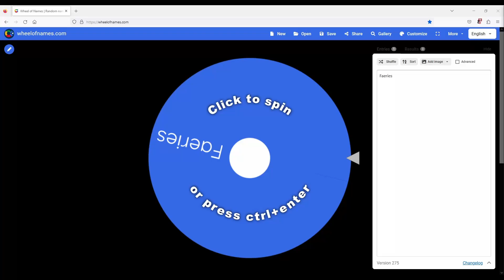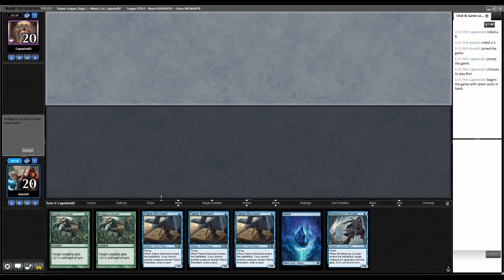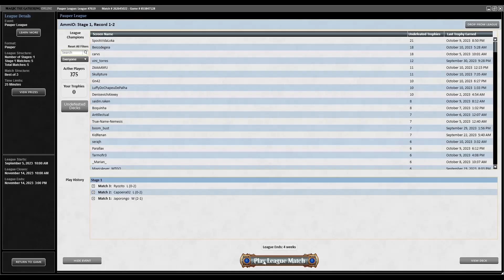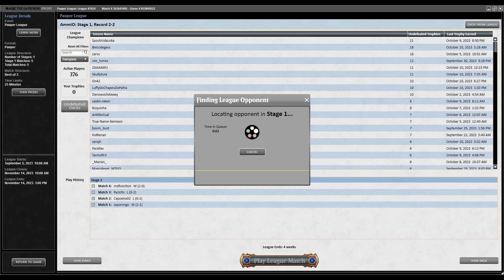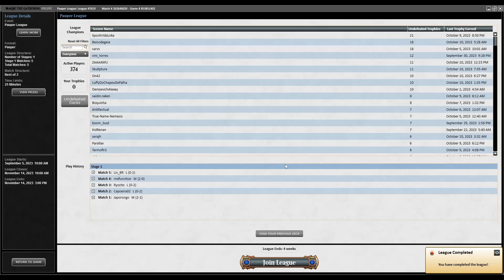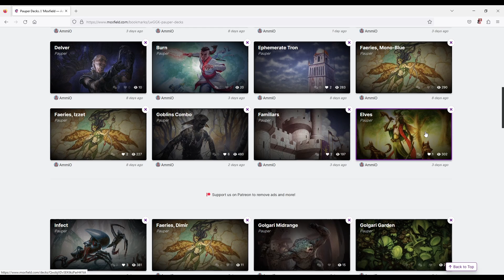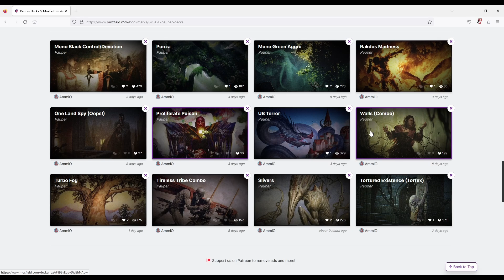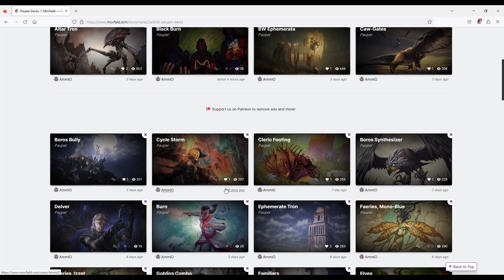Faeries | Pauper Marathon 37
The End.

0:00 Deck Tech
2:47 UW Affinity
22:51 The Final Stickers
25:02 UW Affinity
29:05 Izzet Faeries
34:23 Walls
40:19 Wrap Up
41:17 Final Thoughts on Pauper